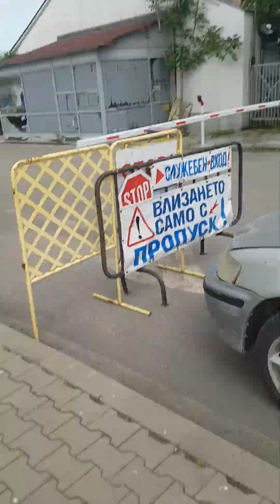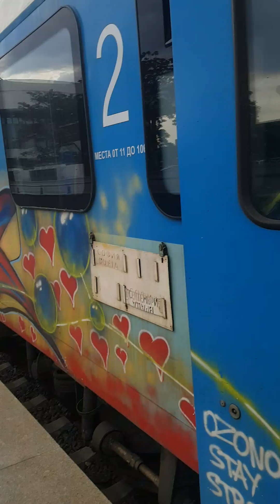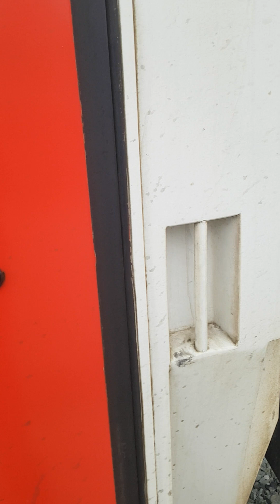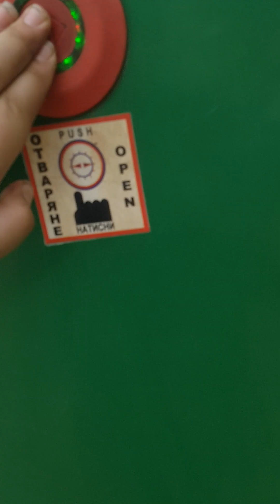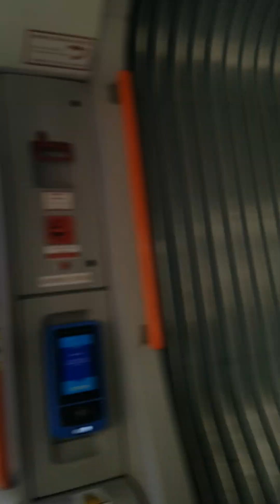Рум тур на София част 2